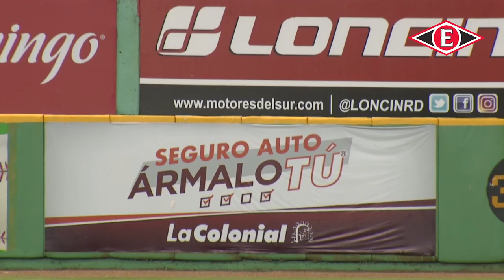HR Junior Caminero (LE) vs Estrellas Orientales | 22 NOV 2023 | Serie Regular Lidom